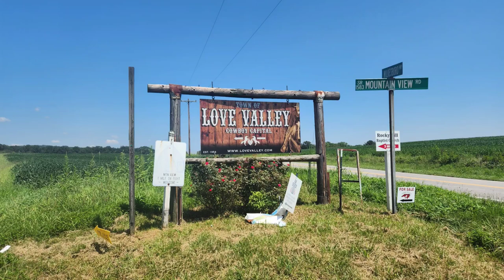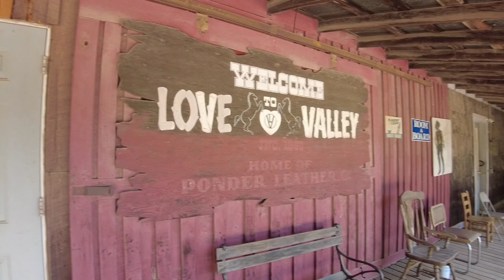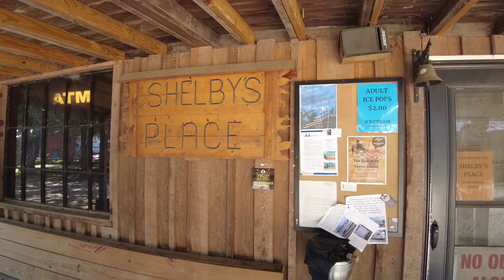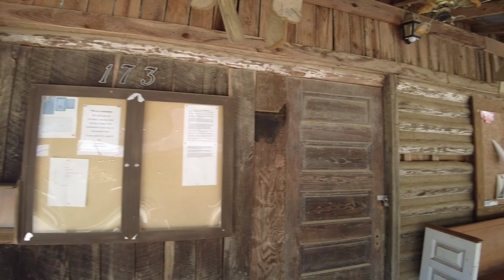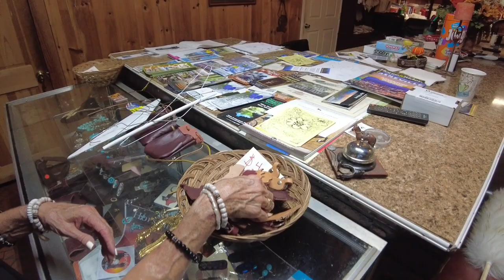Love Valley, North Carolina | Based on an Old West Village.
Love Valley is a small town located in a remote valley in the Brushy Mountains of northwestern North Carolina. Its creation in 1954 marked the fulfillment of a dream for founder Andy Barker. Barker developed two visions as a young man—he wanted to build a Christian community, and he wanted to be a cowboy. In 1954, he combined those visions to create an Old West-style village in the hills of northwestern Iredell County. The town was chartered in 1963.

Correction: Not Red Mud. It's Red Clay.